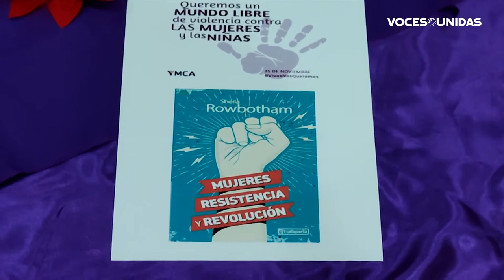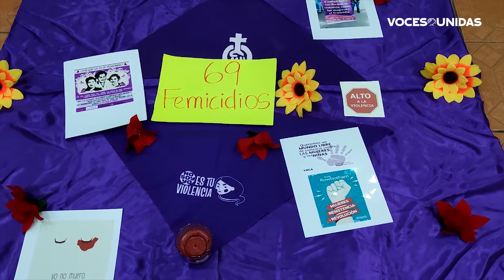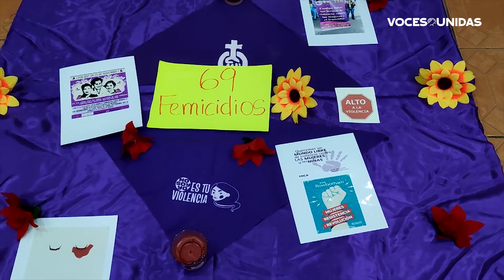Chinandeganos analizan Día contra la violencia hacia las mujeres